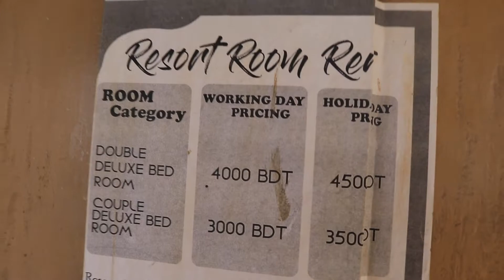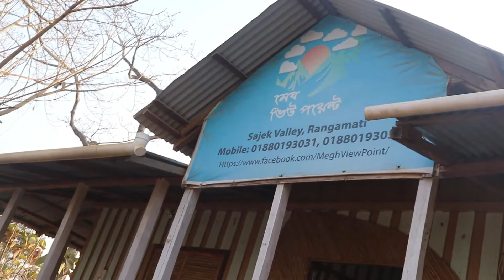Sajek Valley Tour II Megh View Resort Sajek-2021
Sajek Valley Tour: Sajek Valley Tour, a beautiful resort, where to eat, Sajek sights, costs and Sajek travel guide with various tips to travel.

✿ Dhaka to Sajek Valley:
From Dhaka you have to go to Khagrachhari / Dighinala by bus and from there you have to go to Sajek with jeep, moon car, CNG or motorbike reserve. The rent will depend on how long you stay in Sajek.
✿ Sajek Resort:
Megh View Point, Meghpunji Resort, Megh Machang , Jumghor Eco Resort , Lusai Cottage ,  Madventure ,  Dargeling Resort, Sajek Classic.
✿ Sajek Resort Room Price:
The rent of the resort depends on the facilities of the resort, the view of Sajek from the resort, the tourist season and the popularity of the resort. Room rent at most resorts on days other than holidays is Rs. 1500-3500. Room rent on holidays is 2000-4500 rupees.
✿ Sajek Valley Tour Cost:
The cost of a Sajak trip will depend on how you go, how many people go, when to go, where to stay, what to visit and how long to stay. Usually, traveling to Sajak as a group with a few people can cost up to Rs 5,000-6,000. Avoid holidays to reduce costs. Share by staying and eating. The cost will be much lower if you save on non-AC bus travel and other expenses.